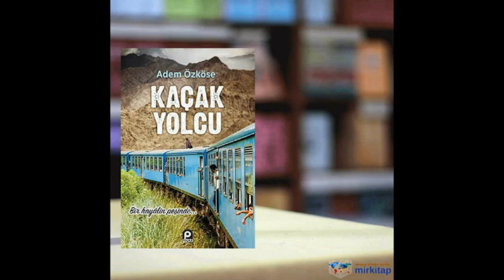Pınar Yayınları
PINAR YAYINLARI